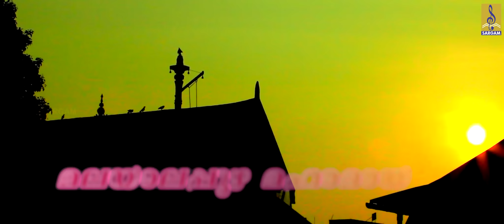മലയാലപ്പുഴ മഹാമായ | Navratri Special | Devi Devotional Song | Malayalapuzha Mahamaya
Malayalapuzha Mahamaya is a hindu devotional song of Devi. Lyrics by Sajayan Omalloor, Music composed Anilkumar Karuvatta & Sung by Aiswarya Mohan.

Lyrics : Sajayan Omalloor
Singer : Aiswarya Mohan
Chorus : Sourav Varma & Vaishanav Dev
Cast :  Aiswarya Mohan & Vismaya
Orchestration : MG Anil
Song Design : Shiyas Manolil
Camera : Davis V.J
Camera Asst : Lijo Babu
Co-Ordinator : Anoop Nair
Recording : Navaneetham Pandalam
Editing & DI : Robin Jose Mallappally
Director : Sreekumar Harisree
Producer : Sasikumar S Banglore

Album : Malayalapuzha Mahamaya
Song : Malayalapuzha Kovilinullil
VODAFONE Dial Below Code : 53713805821
IDEA Dial Below Code(I) : 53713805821
BSNL Type As Below with Space BT 13805821 sms to 56700